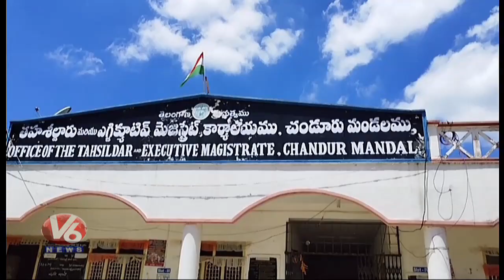New Voters Registrations Increasing In Munugodu Constituency | V6 News